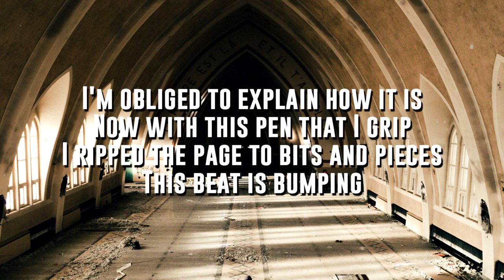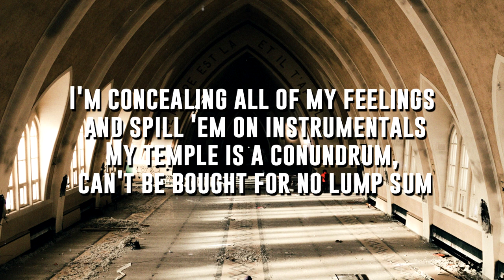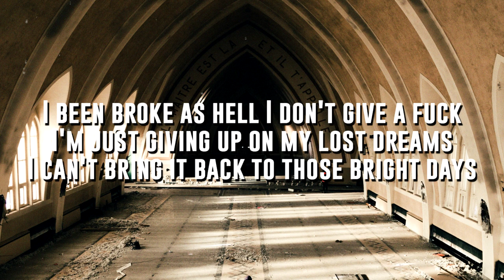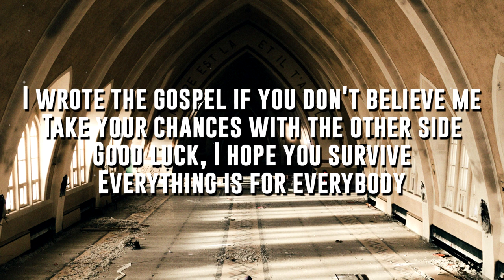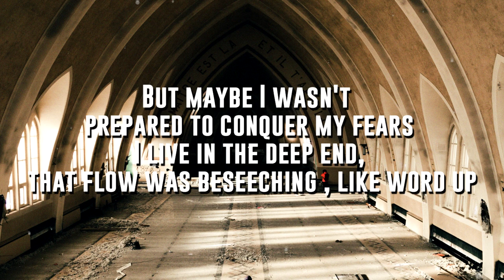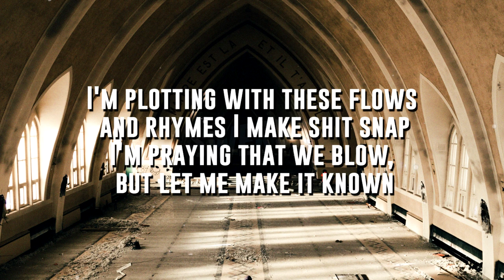K.A.A.N. - Needs/Wants (Lyrics / Lyric Video)